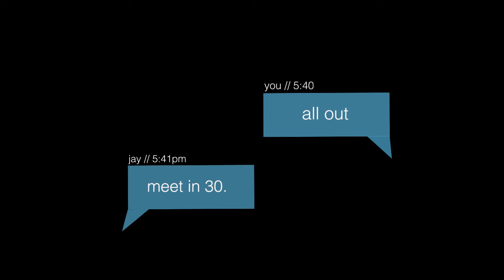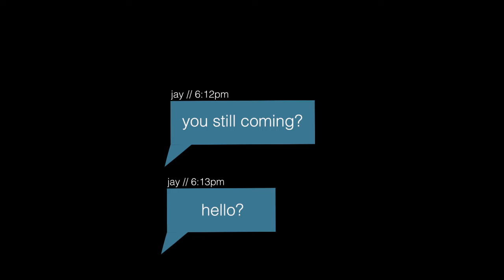In 30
A short film about what could have happened in 30 minutes, and the difference between sticking with old habits or creating new meanings.
Prompt:
Without the use of dialogue or voice over, make a film that is less than two minutes long about a character making a difficult and dramatic decision.  Show that the character is pulled in two different directions at an emotional level, visualize their process of consideration, and show that they make a decision.
Song: easy by son lux
Video created by: Erin Teevens
Actors: Wyatt Donaldson and John Karcheski